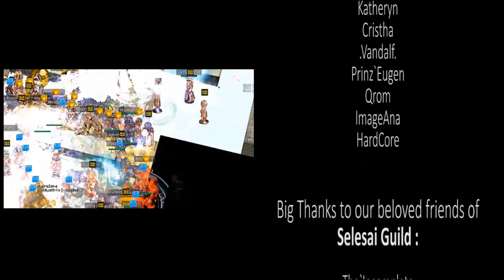Re - Scars of The War - Mythology Avenue WoE 27/09/2016